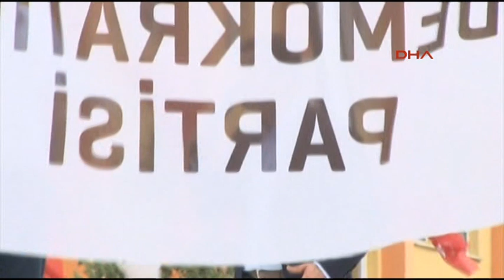Demirtaş Diyarbakır'daki saldırıya yer vermeyen gazetelere 'Paçavra' dedi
Diyarbakır’da meydana gelen patlamaya yer vermeyen gazeteleri eline alıp partililere tek tek gösteren Demirtaş gazetelere 'paçavra'dedi.